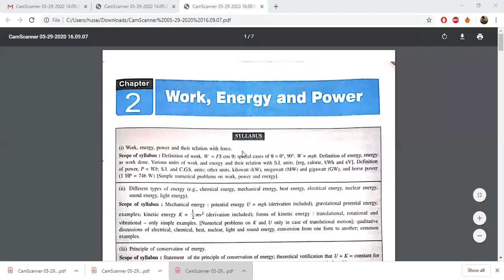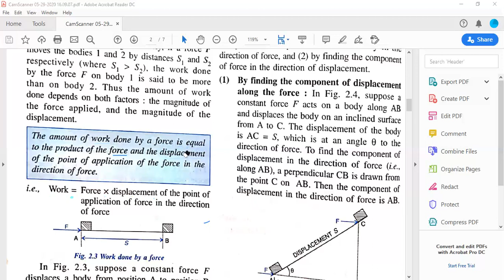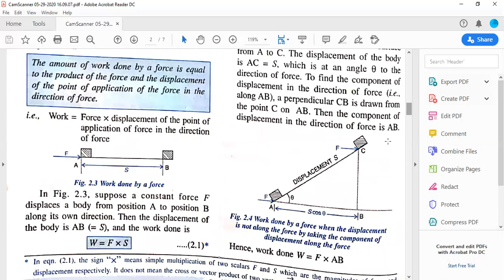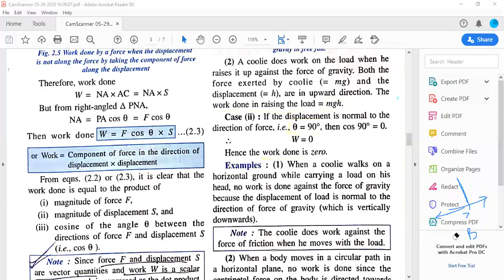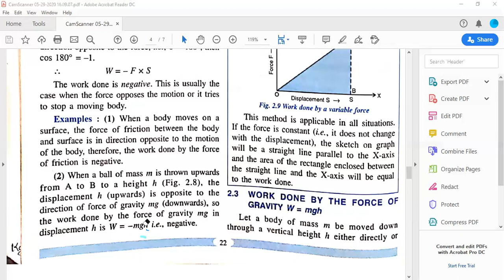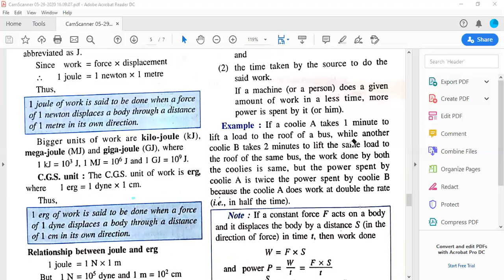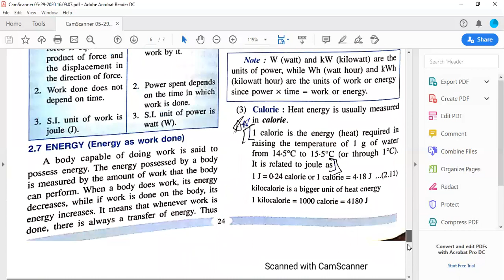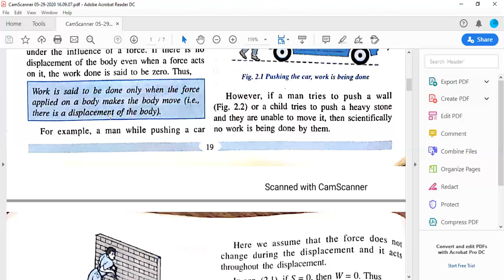Work, Energy And Power || ICSE Class 10 Physics Explanation Lecture 1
Marzan Tutorials Private Tuition's for Class IX, X, XI, and XII.